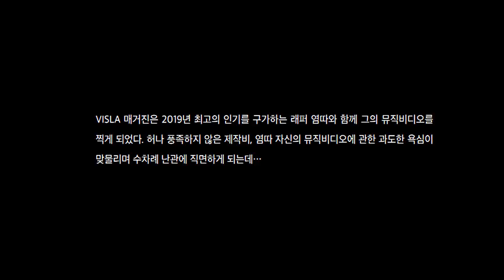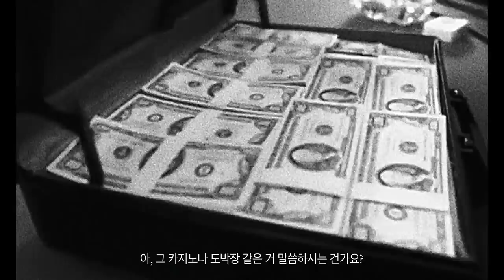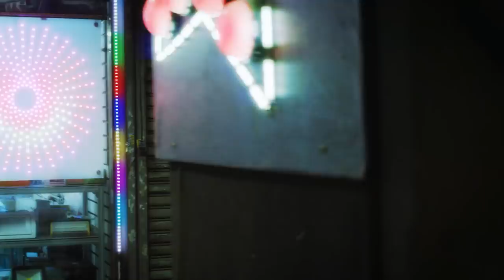염따(YUMDDA) - "yaya freestyle" [Official Music Video]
VISLA Magazine presents
염따 (YUMDDA) - "yaya fresstyle" [Official Music Video]
with GOLF le FLEUR*

Direct / Edit - MHV
AD - Minkee Kang
Production Company - MHV
Director of Photography - Jinhyuk Lee
TOM CAM - Tommy Choi

Follow VISLA Magazine

Follow Yumdda